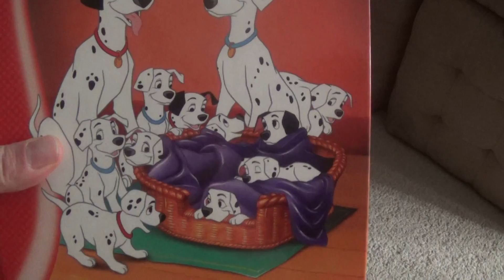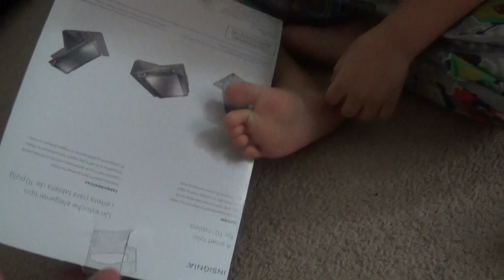Ryan on Christmas morning